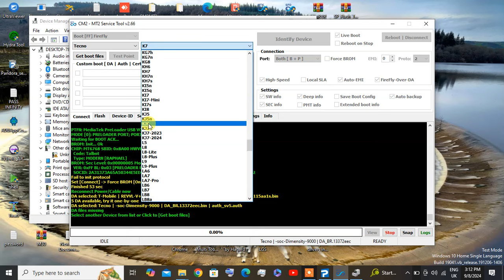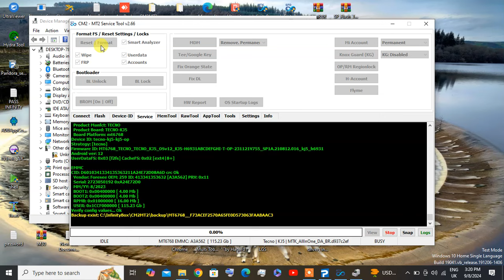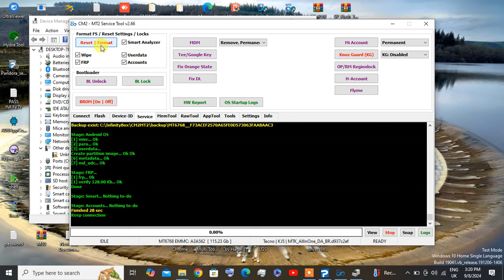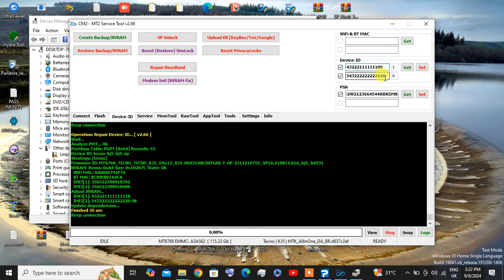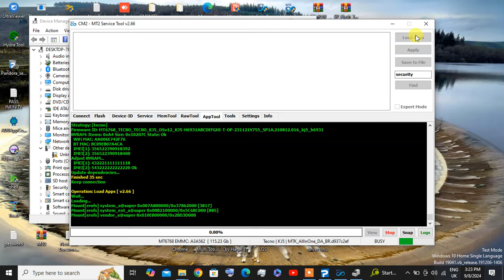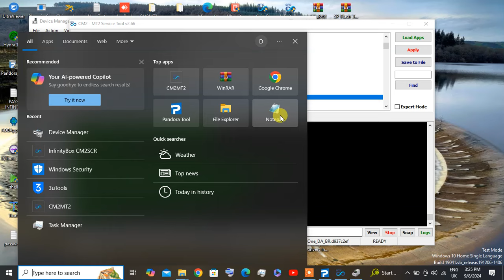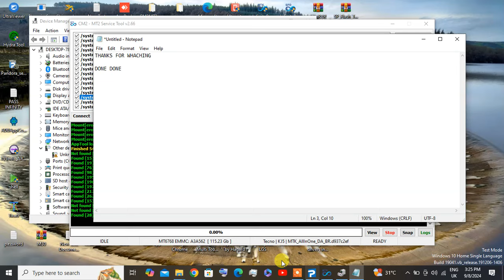TECNO KJ5 MDM REMOVE PERMANENTLY V8XXX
PLEAE COONTACT ME ON WHATTSAPP